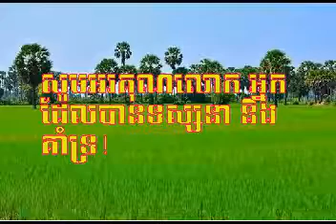"រាំសារ៉ាវ៉ាន់ស្រុកលេី" Raom Saravan Srok Loeu by Sot Sokha ច្រៀងដោយ៖ អ្នកស្រី សុត សុខា